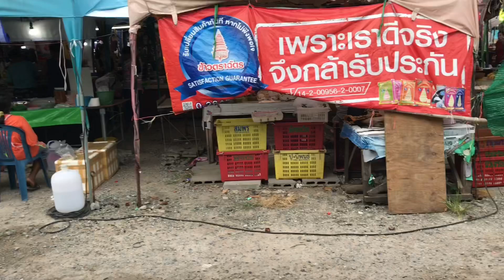จุ๊เนื้อสดๆดิบๆขมๆกับทีมงาน บ่าวเขียวพันธ์ุจุ๊!